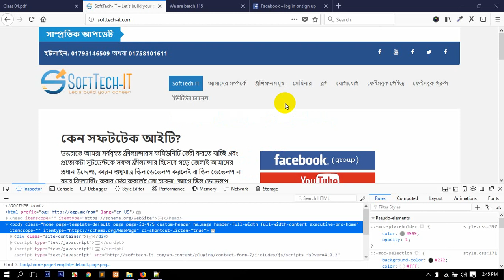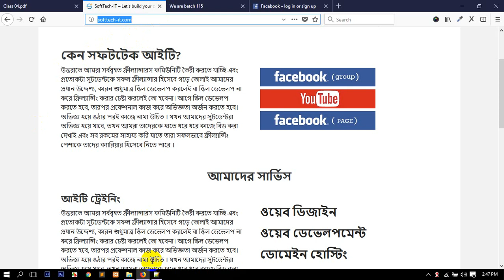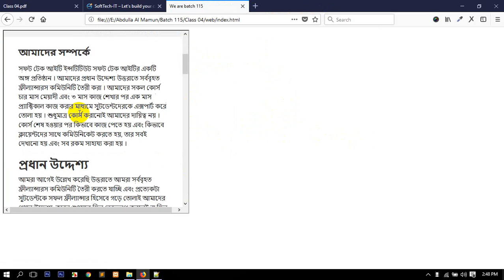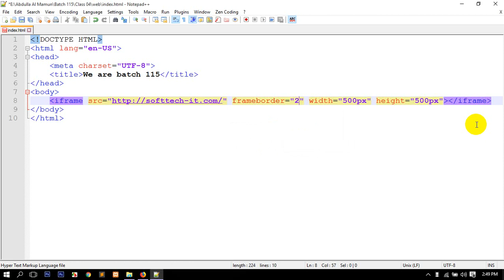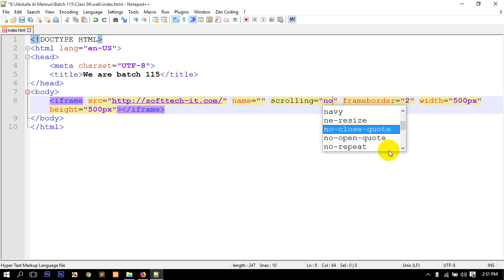SoftTech-IT HTML Tutorial 25